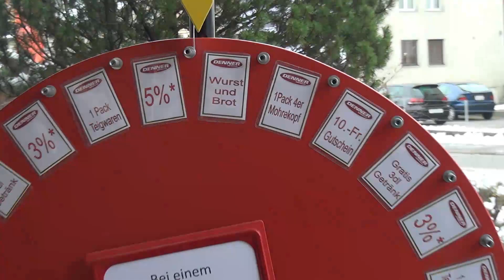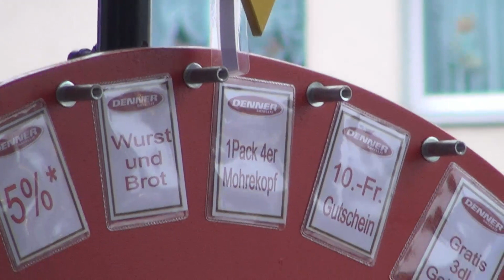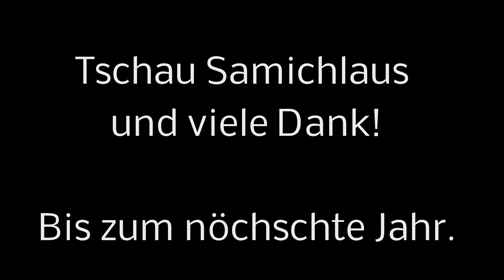Samichlaus im Zentrum Gutenbrunnen, Buttikon am 1.12.2012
Am 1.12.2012 besuchte der Samichlaus und der Schmutzli das Zentrum Gutenbrunnen. Sie brachten Nüsse und feine Mandarinen mit.
Die Kinder gaben sich alle Mühe, Sprüchli aufzusagen. Wer keines kannte, durfte sich mit Liegenstützen, Hüpfen oder einem Tänzli die Gaben verdienen.

Es gab Günstiges vom Grill und am Glücksrad konnten interessante Preise gewonnen werden.

Fotos sind in zu finden.

Denner Satellit, Buttikon Rolf Raschle
Boutique Marco Di Renzo
i24.ch
Metzgerei Granula Miletic